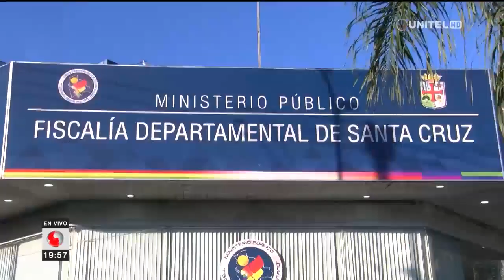Sospechoso de haber cometido asesinatos se retractó y negó lo ocurrido